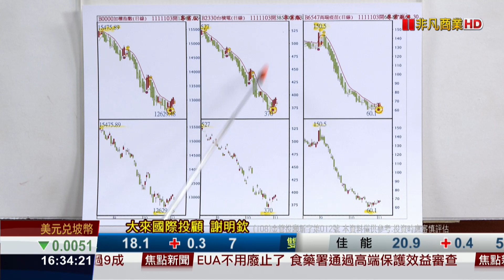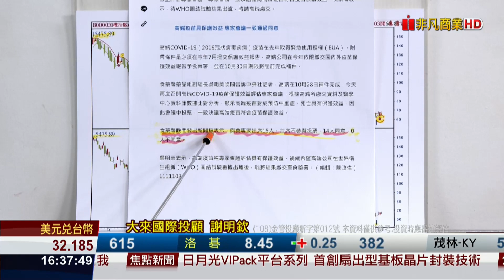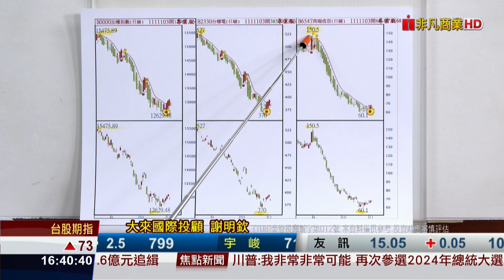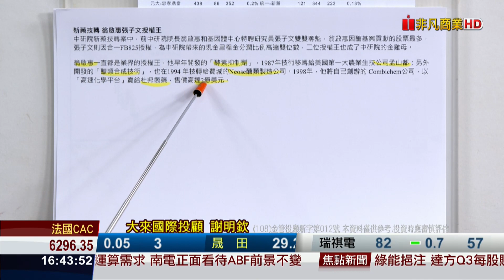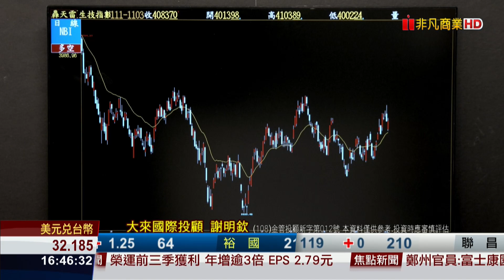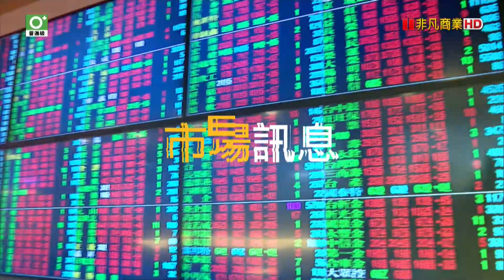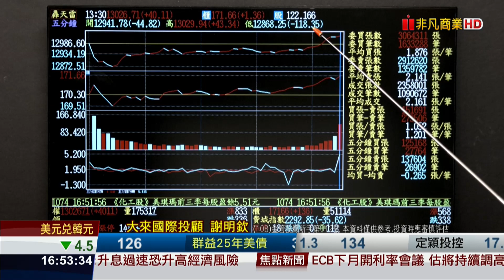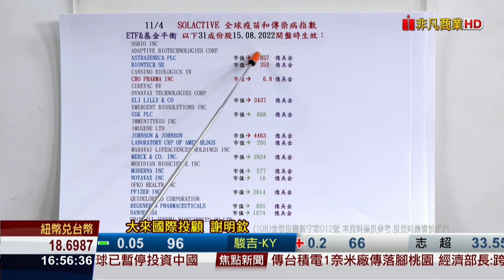20221104前進關鍵碼 ADC醣體標靶抗體藥(63)